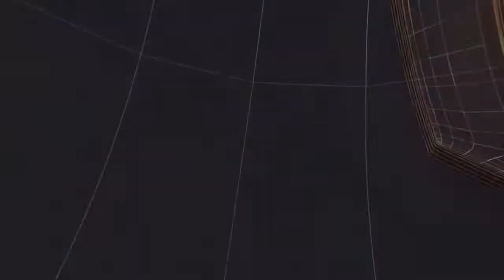देवबंद में महाशिवरात्रि का पर्व धूमधाम से मनाया गया II TODAY24 NEWS CHANNEL 24x7 II